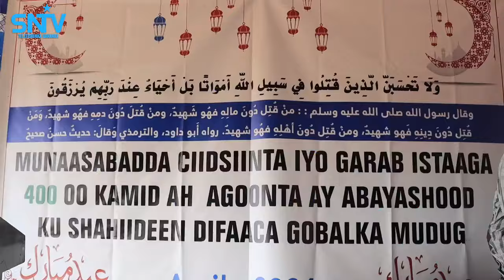Agoonta Aabayaashod ku shahiideen dagaalka Khawaarijta oo la ciidsiiyay.